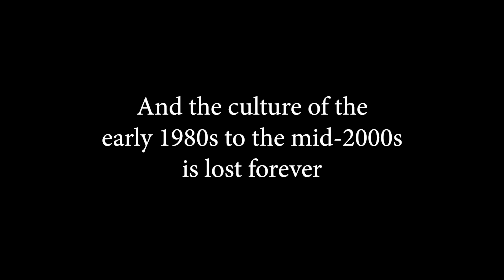VCARCHIVES Twitch Channel Trailer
If you enjoy weird, obscure, or dumb VHS tapes, you might like my Twitch channel, where I watch all sorts of wacky found VHS tapes live

We stream six days a week, and there's even a live VHS request call-in line. Join us, won't you?